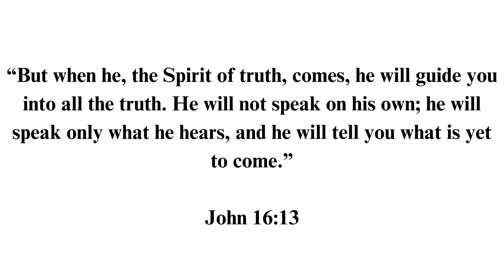Guided by The Holy Spirit